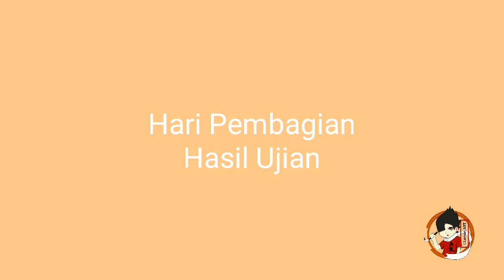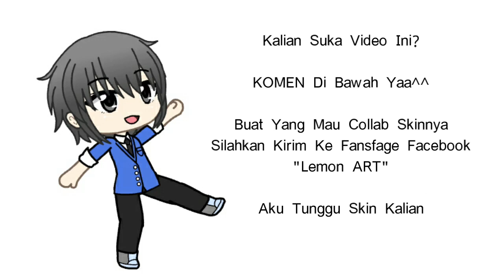✧Cintaku Rival Masalaluku [GLMM]•`(Gacha Life Indonesia)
︻╦̵̵͇̿̿̿̿╤─── Dor!! ♥

          PERINGATAN!

Boleh Terinfirasi, Asalkan Kalian Menambahkan Link Channel Lemon ART di Deskrifsi.

Cerita Video Gacha Life Ini Original Karangan Lemon ART. Jika Ada Kesamaan Nama Skin Itu Hanya Kebetulan Semata.

Req Judul? Silahkan Di Komentar!

▬▬ι ﺤ
Jadwal Upload
[ Senin, Rabu, & Jum'at ]

Ytb = Lemon ART

Gacha Life Indonesia, Glmm Indonesia, Gacha Life Mini Movie